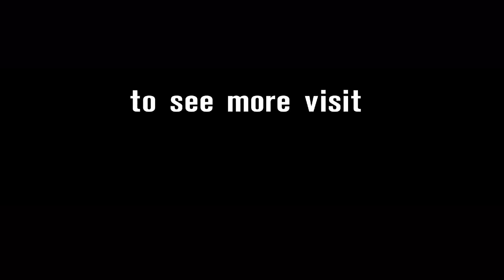2014 WSS Magny-Cours – Interview with WSS race winner Cluzel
Jules Cluzel talks about his race and title win at Magny-Cours, tenth round of the FIM Supersport World Championship.